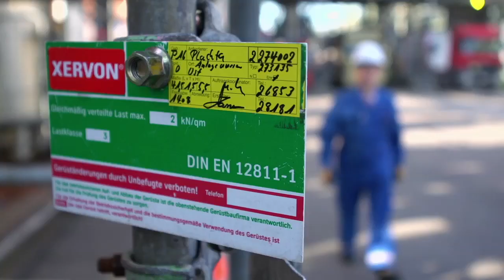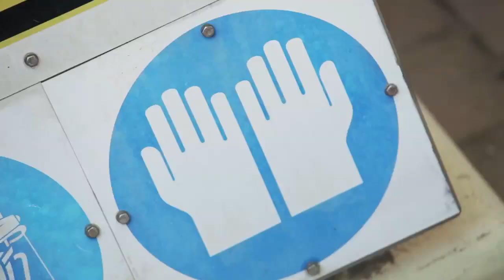Graduate Engineer is Also Community Firefighter | INEOS Grad Stories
Graduate Safety Engineer Michaela is also a part time community  firefighter.

Machaela's graduate role is very diverse and involves working out how to improve the safety of almost 2000 employees at INEOS.

► We at INEOS have plenty of opportunities for graduates keen to start an exciting career with us.

From the very beginning, our Graduate roles give you a real job with real responsibility and real reward. Equally importantly, you’ll be able to enjoy unique experiences that will stay with you forever. But don't just take our word for it, see what our recent graduates have to say.